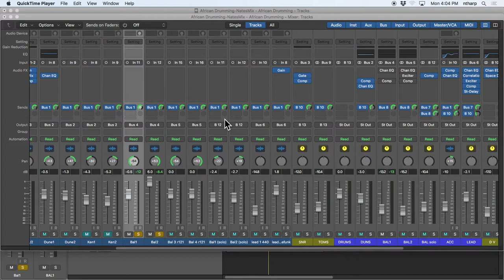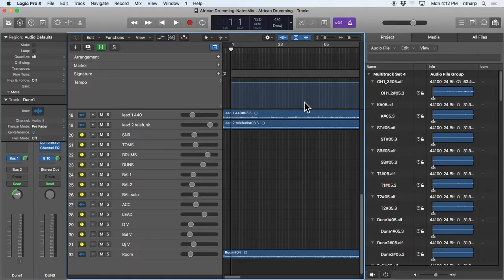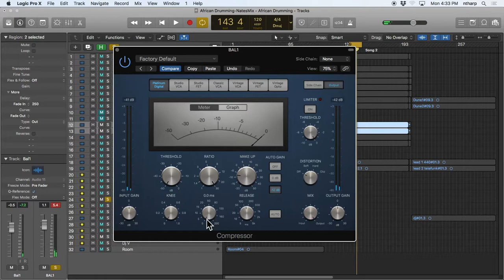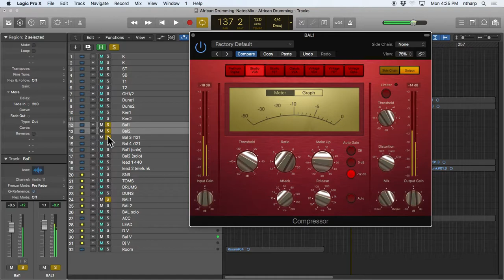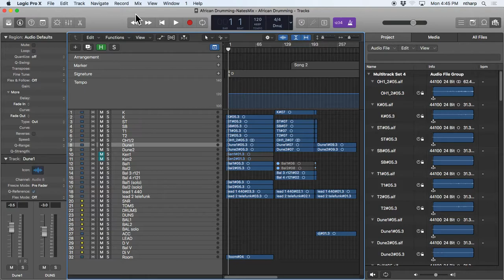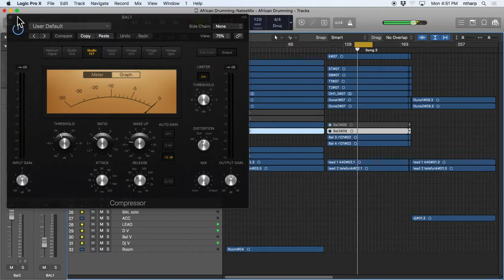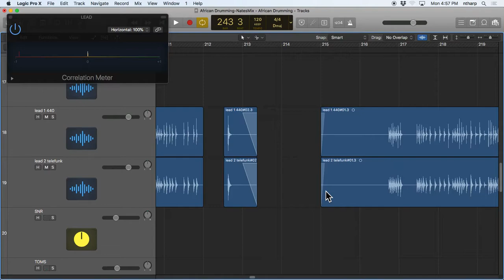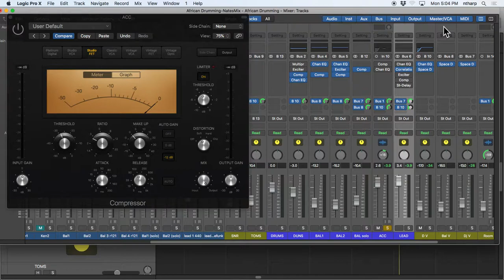Mixing African Drums 1